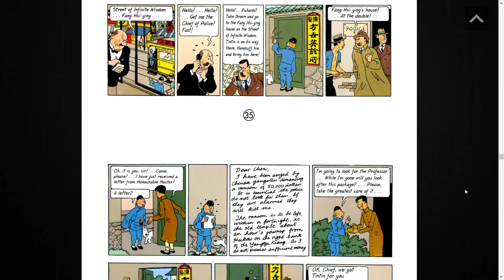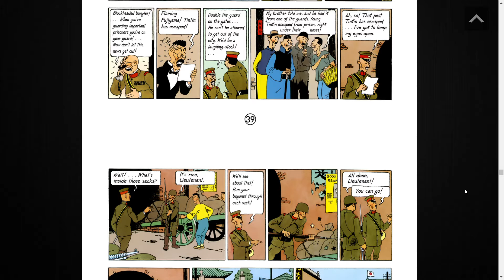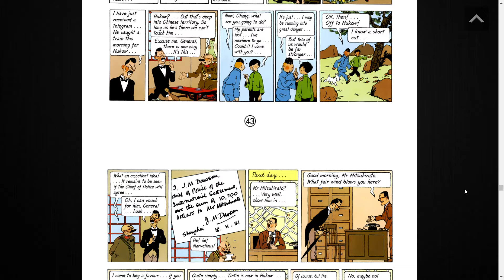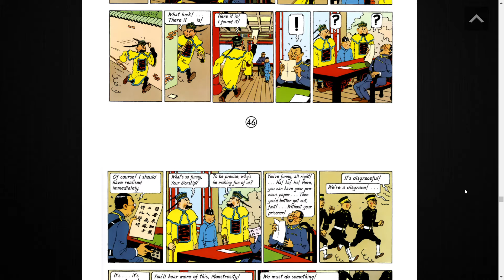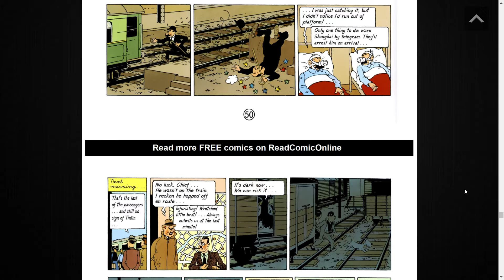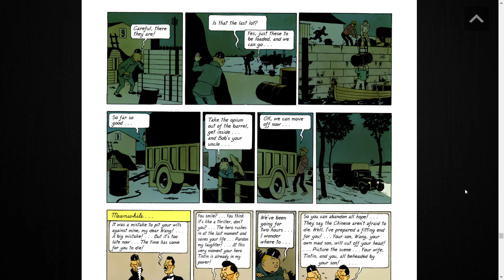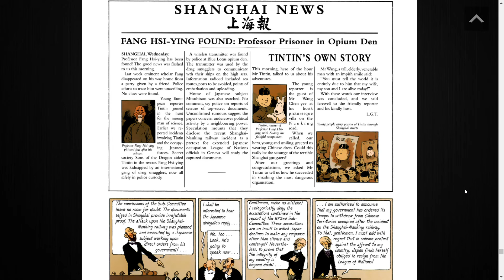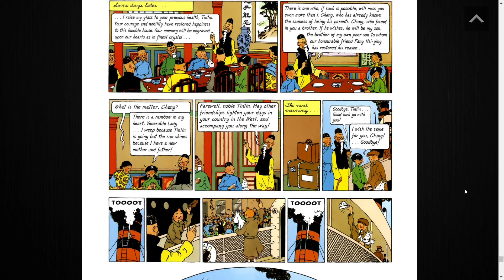The Adventures of Tintin: The Blue Lotus (part 2)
Tintin makes a friend who ends up saving his life and tricks his Japanese counterpart after a long journey.